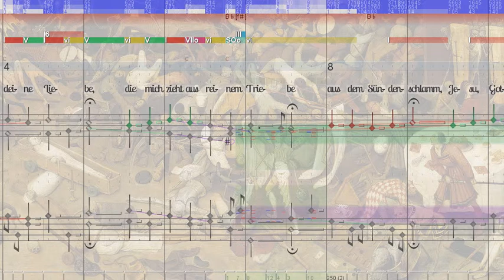BWV 496 Seelenbräutigam, Jesu, Gottes Lamm